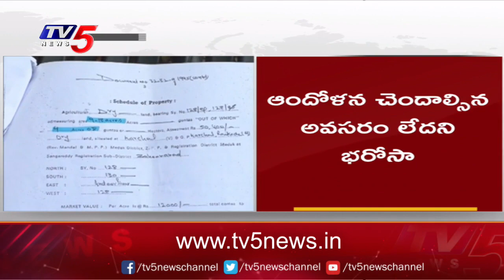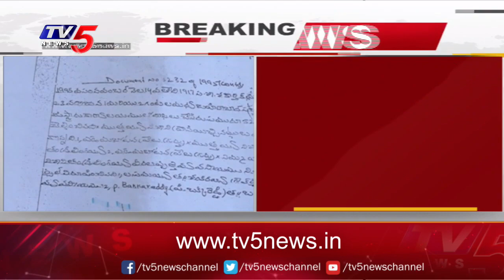టీవీ 5 కథనాలతో కదిలిన సంగారెడ్డి జిల్లా అధికారులు | TV5 Effect | TV5 News Digital